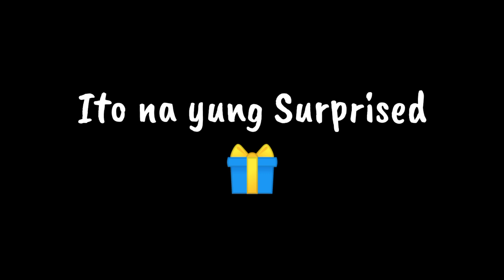Birthday Money Cake Prank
Surprised Money Cake Birthday Gift Prank